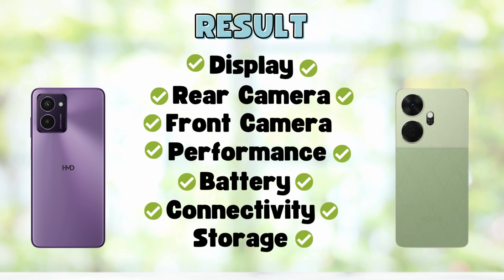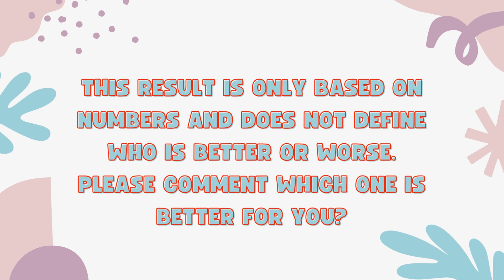HMD Pulse Pro Vs Itel P55 Plus - Full Comparison 2024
In this video, we'll compare two Smartphones HMD Pulse Pro Vs Itel P55 Plus.